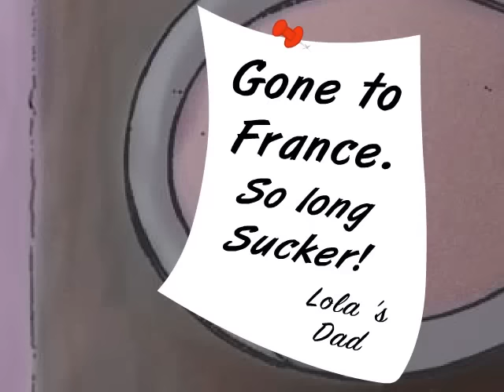Dating Dos and Donts